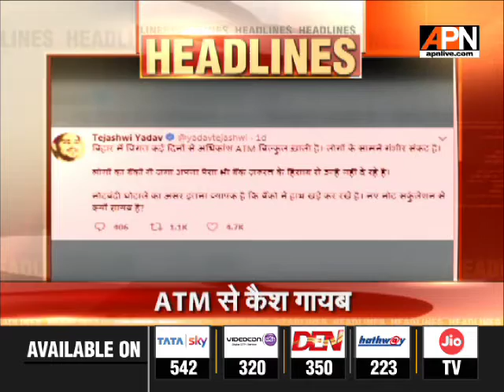APN Headlines|| 1 PM || 17 April 2018